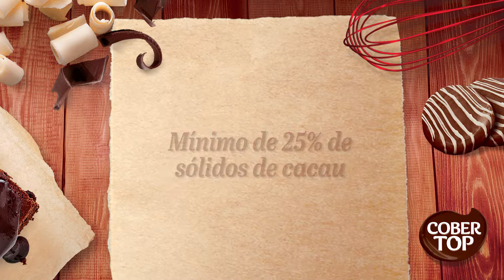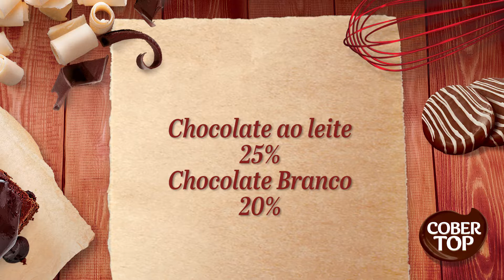Cobertop - O que é chocolate?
Diferença - chocolate x cobertura sabor chocolate.
A grande diferença entre chocolate e cobertura está na fase gordurosa e no teor de sólidos de  cacau, onde a manteiga de cacau é substituída por outra gordura e assim fica com menos teor de sólidos de cacau.